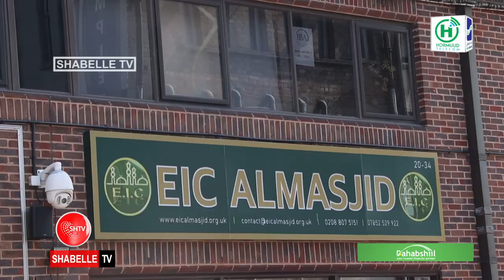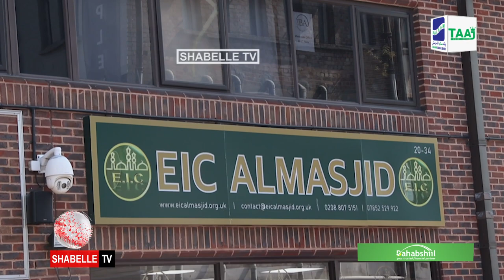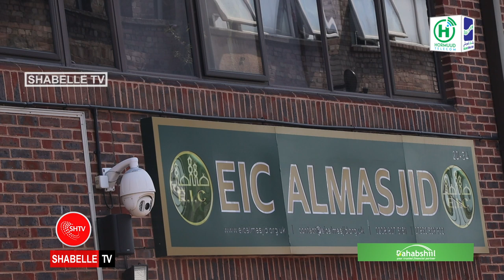AUN Axmed Naaji Sacad oo lagu aasay Magaalada London.